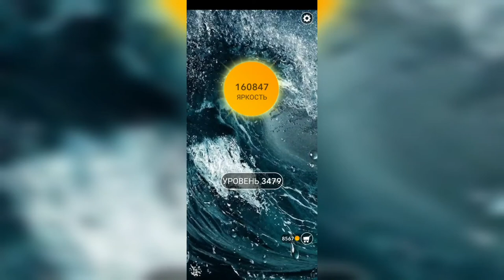Word / Слово Крест: Поиск русского кроссворда / Уровень 3479